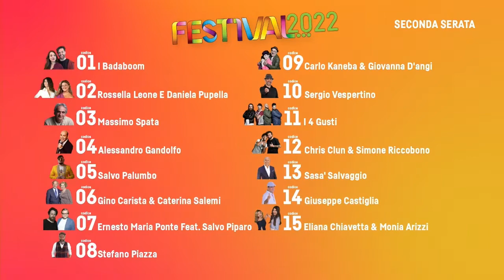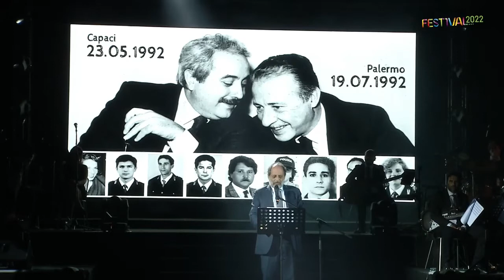Festival 2022 - 10^ edizione - Seconda serata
Dal teatro Golden di Palermo, Massimo Minutella conduce "Festival 2022".
Regia: Emanuele Cammarata